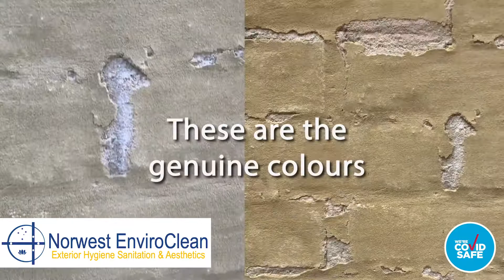Ultimate Soft Wash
Watch this magnificent home be restored to its original beauty and splendor. For over ten years, the owner had been worried about cleaning the exterior because of the fragile condition of the render on the south side of the home. Watch this video to see how I got an incredible result, completed the job without damage, and restored this home quickly to its former glory.
Don't settle for average this summer, get an AWESOME exterior with Norwest EnviroClean!
From your ridge tile to your boundary fence, I've got all your exterior cleaning needs covered.
Call Dave AKA 'The Algaenator' on 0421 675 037
Licensed, Registered, Insured